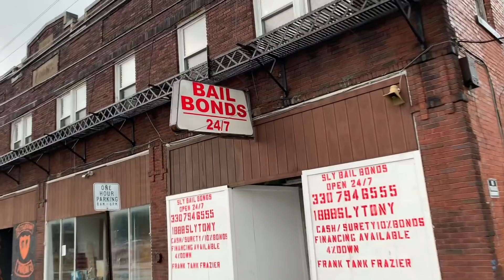Episode 7 | Caught Your A$$ | No Tanning Today | BountyTank